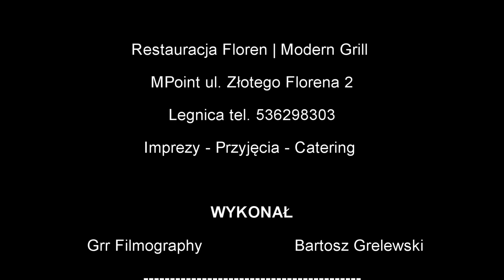Mikołaj Janusz - Ed Sheeran Perfect (cover) | Floren Restaurant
Walentynki to wspaniały czas wielkich celebracji. U nas wyglądały one tak.
Zapraszamy serdecznie!

♦♦♦ Nie zapomnijcie o subskrypcji i łapce w górę jeśli nasz film Wam się spodobał.  ♦♦♦

♦ Social media ♦